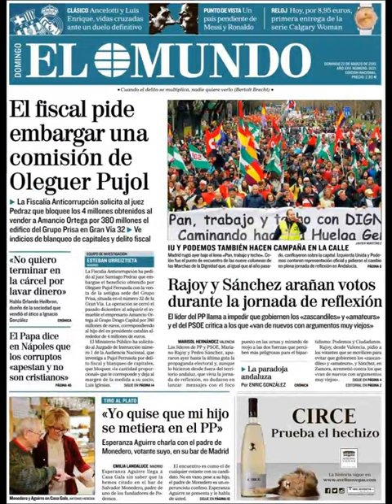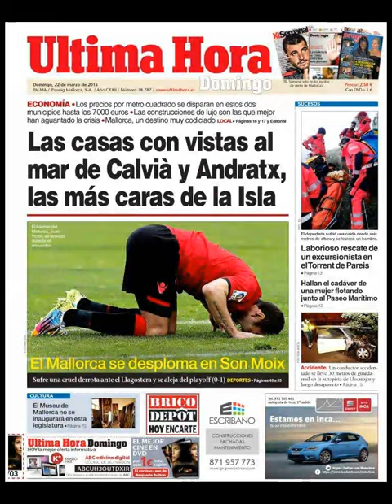Noticias Domingo 22 Marzo 2015 Principales Portadas Titulares Diarios Periódicos España Spain News